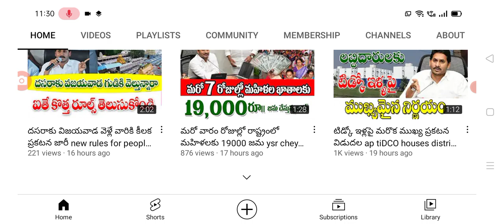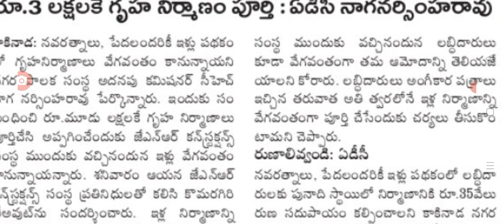దసరా తర్వాత నుండి మూడు లక్షలకే మోడల్ ఇల్లు నిర్మాణం model houses construction details.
hello everyone today update is AP latest update on model houses construction .@anandsocialedu